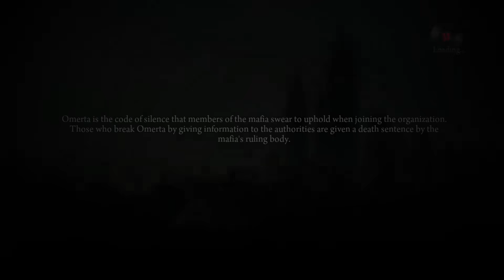Mafia 2 Definitive Edition (Remastered) - Free Roam Gameplay - PS4 PRO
Mafia 2 Definitive Edition Free Roam Gameplay on PS4 PRO so It was so much requested video by subscribers . So , finally here is Mafia 2 Definitive Edition Free Roam Gameplay.